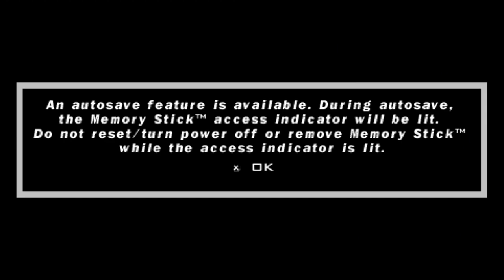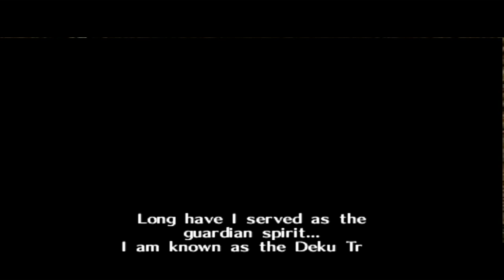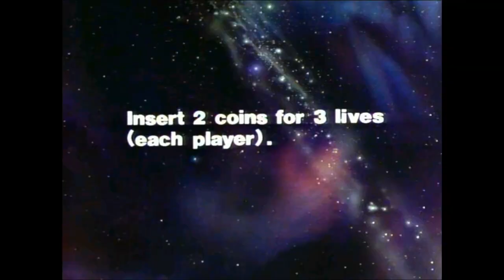Console Topscore 256 gb - test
Test console retrogamestation con aggiornamento shockwave 256 gb